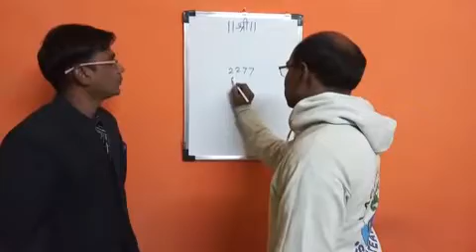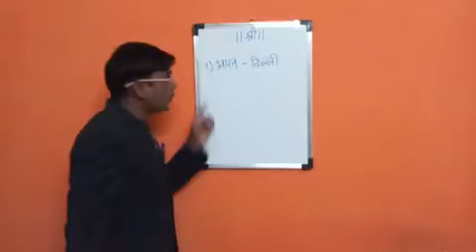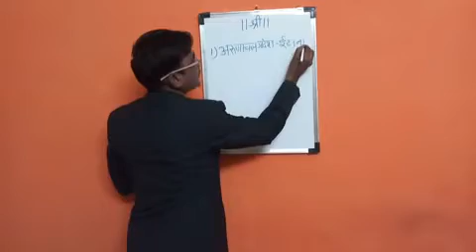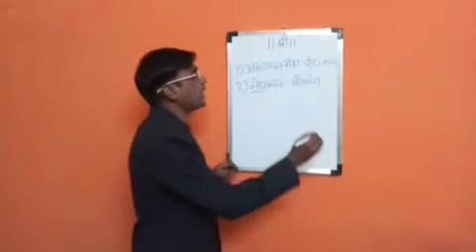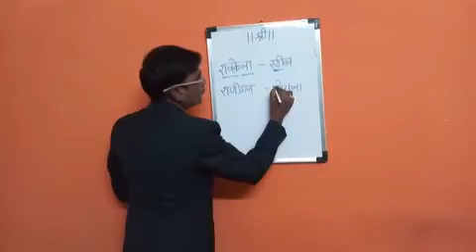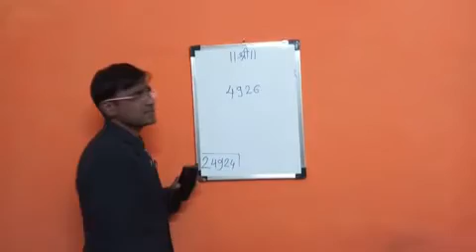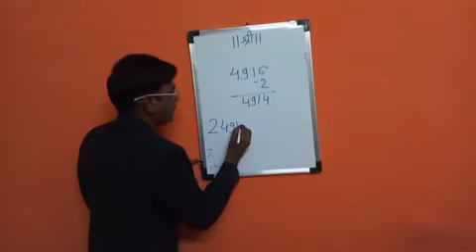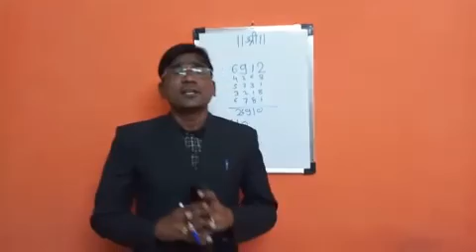Linking method|| by# Education number 1 educationnumber1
1.Use kar ke aap GK short  answer yad kar sakte hai   Hindustan / Bharat capital Delhi Pakistan  capital  Islamabad, 2. how to use linking method  3. JK Reilly remind easy